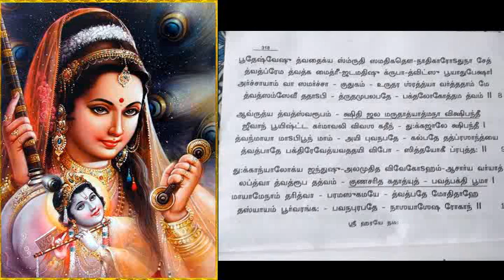Narayaneeyam | Dasakam 91 | Full Delineation in Tamil | By Smt. Priya Ayyappan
Dasagam 91-Bhakthi Mahathvam
Shree Narayana Bhattathri explains Bhakthi margham, philosophy as such with reference to Bhagwatham. A beautiful dasagam indeed!

பக்தி மஹத்வம்- ஸ்ரீ நாராயண பட்டத்திரி பக்தியின் மஹத்துவத்தை ஸ்ரீமத் பாகவத ரசமாய் அருமையாய் விளக்கிய தசகம்🙏

Shree Narayaneeyam
Dasagam 91 Delineation